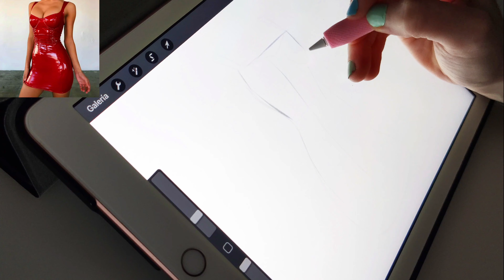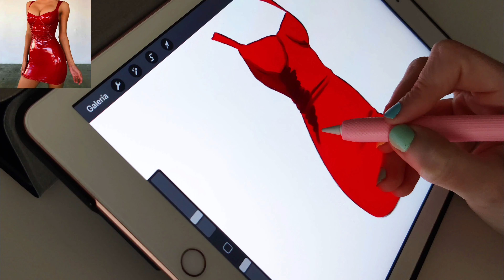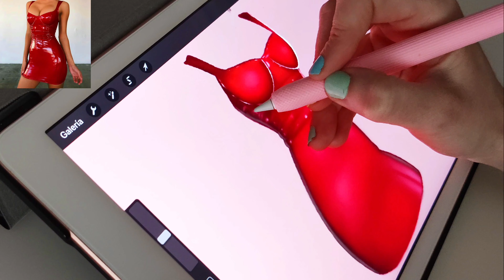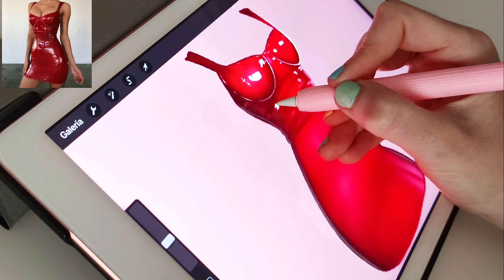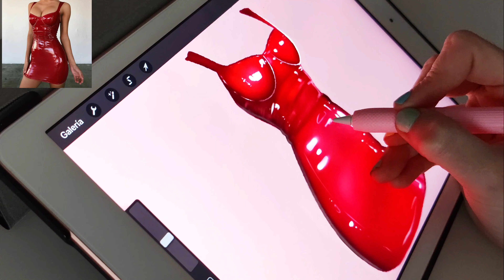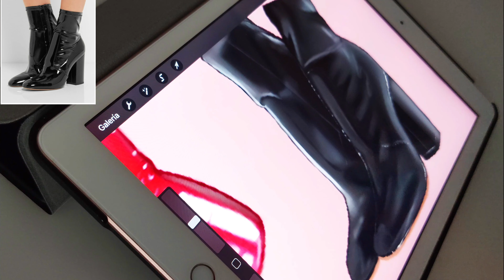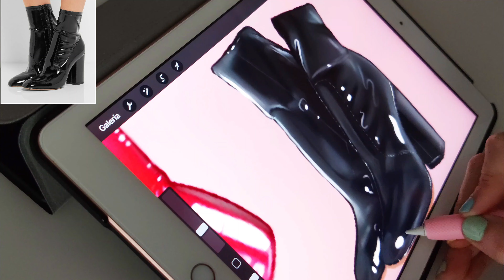✨HOW TO DRAW CLOTHES IN PROCREATE.✨ (como dibujar ropa en Procreate)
Hello everyone! I bring you a video of how I draw clothes, in this case latex clothes. I hope it helps and sorry for my English, I'll keep practicing! haha